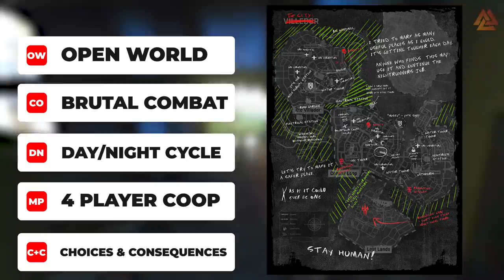Tiny Tina's Wonderlands Classes are INSANE and I've Already Found My Favorite!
Tiny Tina's Wonderlands cranks the Borderlands weirdness up to 11 with their classes! These are perfect for longtime fans and newcomers alike. So which one is your favorite?

Timstamps:
Start 00:00
Dying Light 2 00:35
Stabbomancer 02:13
Spellshot 03:42
Clawbringer 05:20
BRR-Zerker 07:12
Weapons 10:02
Gear Manufacturers 11:15
Rarities 13:03
Wrap 13:36

Feeling Thirsty? Stay Hydrated with a Coldest Water Bottle!

Want to collab? Shoot me an email!